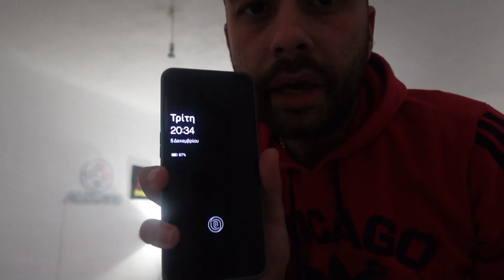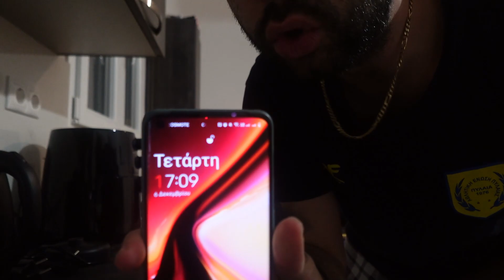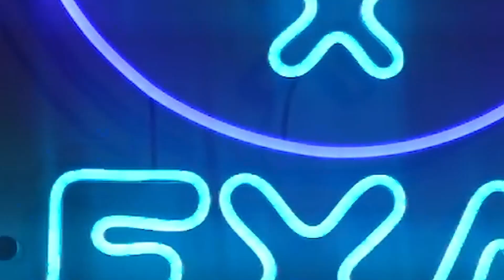ΤΡΩΩ ΦΡΟΥΤΑ ΓΙΑ 24 ΩΡΕΣ!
Το πρώτο challenge  στο κανάλι είναι γεγονός!

γράψτε μου στα σχόλια τι άλλα είδους challenges θέλετε να κάνω!

Ελπίζω να σας αρέσει το βίντεο  :)

Η κάμερα μου  Sony ZV-1F!

Για φθηνότερα παιχνίδια για το PC σας τσεκάρετε εδώ 🔽🔽